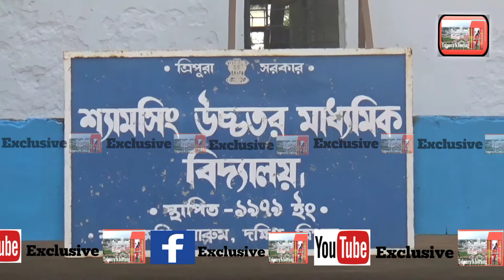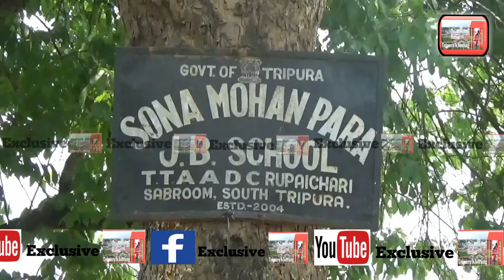২৭পূর্ব মহুরীপুর ভুরাতলি কেন্দ্রে দুই প্রার্থীরTipra দেবজিৎ ত্রিপুরাওcpim প্রার্থী যোগেন্দ্রত্রিপুরা